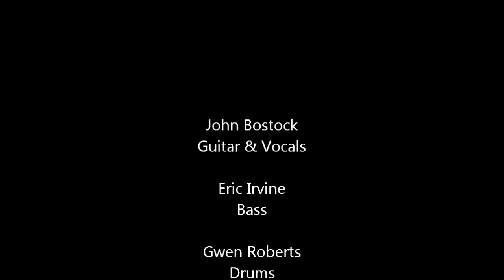Ferry Across the Mersey - John Bostock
Ferry Cross the Mersey. John Bostock - Guitar & Vocals,   Eric Irvine - Bass,   Gwen Roberts - Drums.